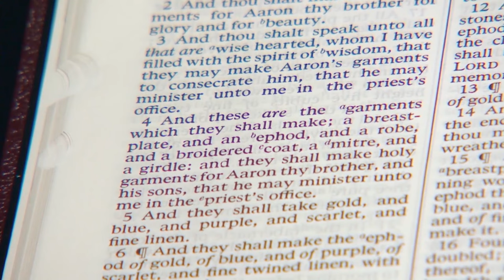Sacred Temple Clothing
From ancient times, men and women have embraced sacred music, different forms of prayer, religious vestments full of symbolism, gestures and rituals to express their innermost feelings of devotion to God.